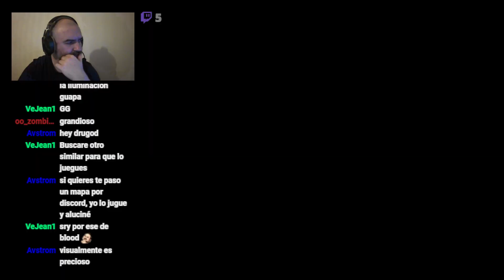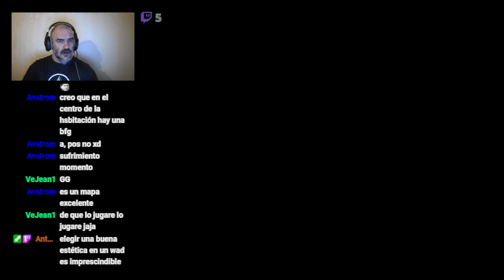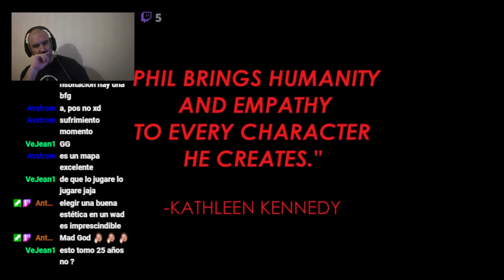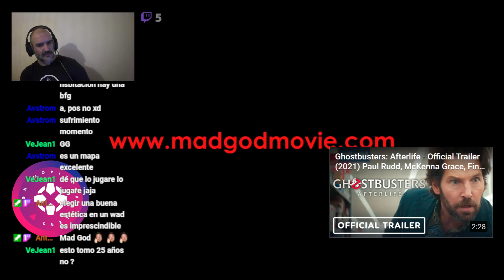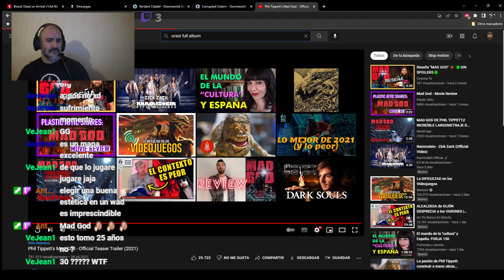Guerreros del Doom: Corrupted Cistern